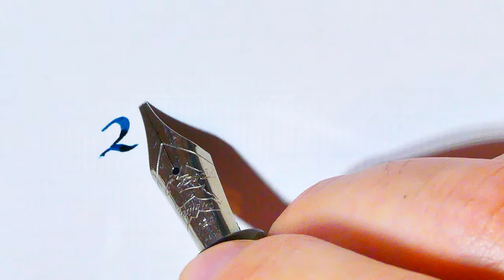How to write Gothic with a fountain pen - Capital Alphabet part 1 - Handwriting Practice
Gothic or Textura quadrata (even if there are difference between these two style, they are quite similar) seems to be difficult
but it´s actually quite simple.

the nice thing is that there are countless variations on capital letters!

I use a stub 1.5mm steel nib from Bock on a custom pen from Clyde Company - Green Venom, a beautiful Fountain pen
made from Kirinite

Ink used is Diamine "Smoke on the Water", a lot of shading and sheen as well!